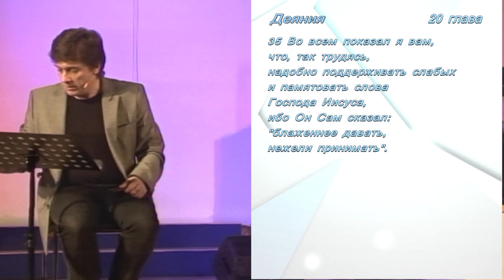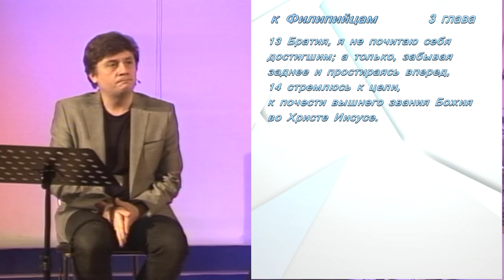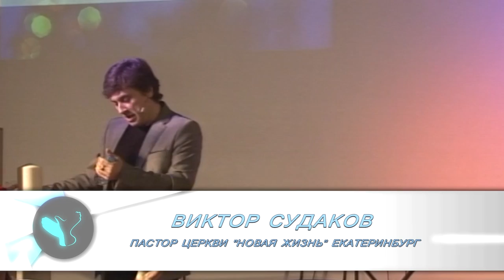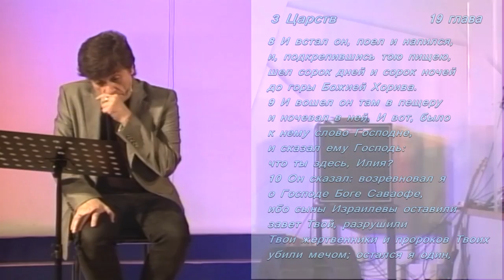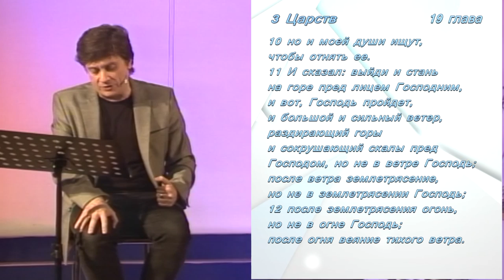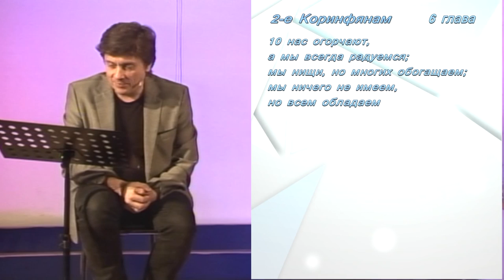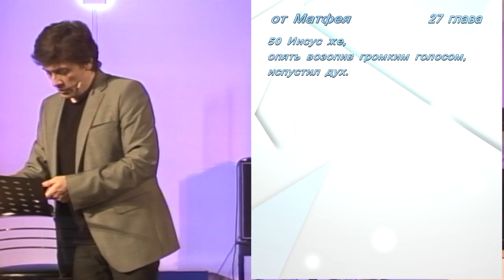Виктор Судаков - Счастлив на грани безумия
Все хотят быть счастливыми. Земное счастье часто связано с приобретением: вещей, знаний, опыта. Но какого счастья хочет для нас Бог? И что имел в виду Христос, говоря: "Счастливы нищие духом"?